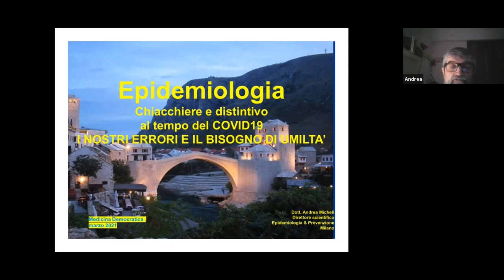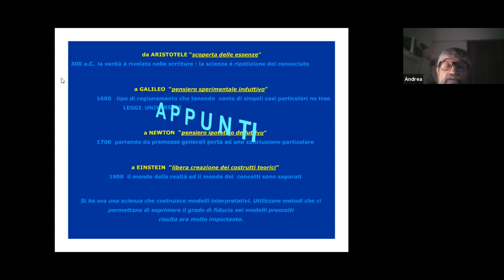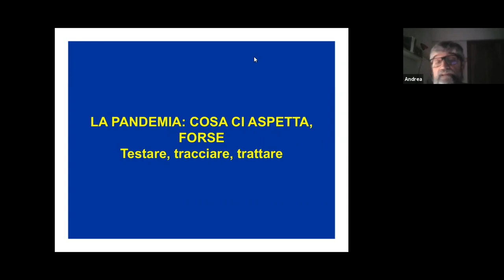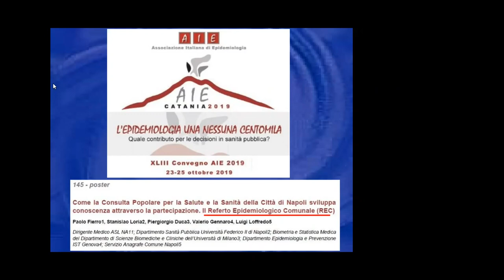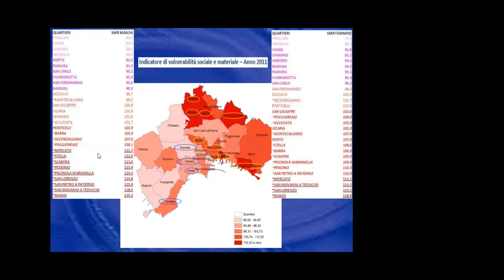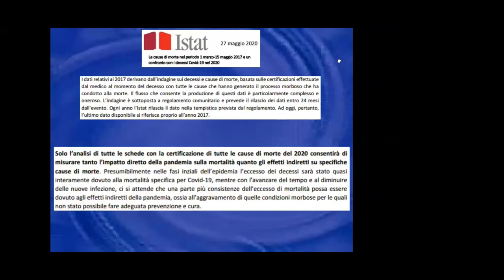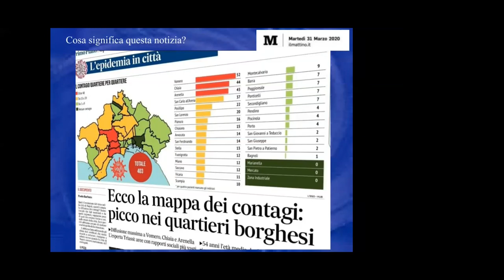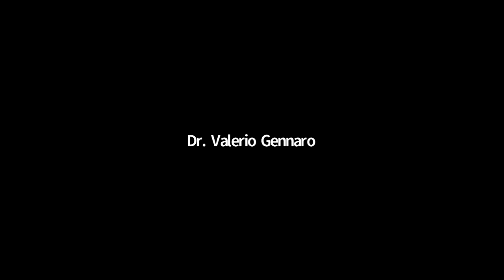2 marzo 2021 - LA STORIA, I FONDAMENTI E IL FUTURO DI MEDICINA DEMOCRATICA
2 Marzo 2021: ore 18 Necessità dell’epidemiologia – presentazione della rivista Epidemiologia e Prevenzione – ANDREA MICHELI epidemiologo, Milano, – PAOLO FIERRO medico ospedaliero, Vicepresidente di Medicina Democratica